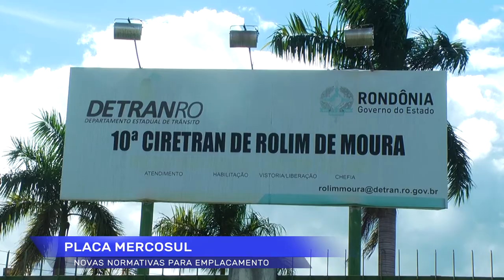Placa Mercosul conheça as novas regras